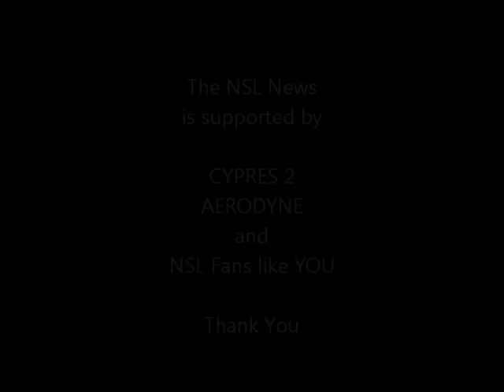World Cup 2011 - 4way Women Rounds 9 and 10